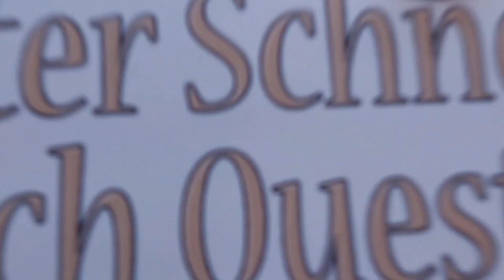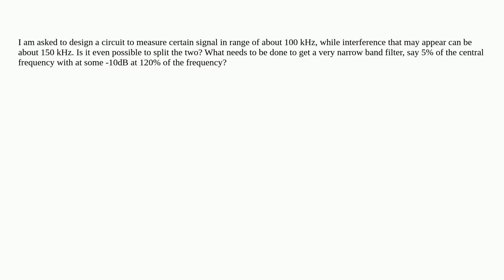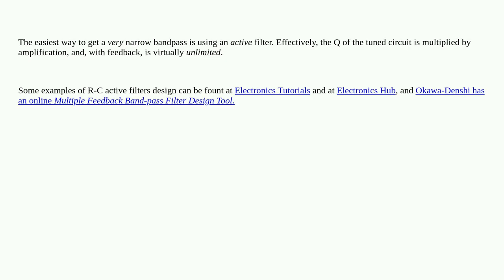Electronics: Can I make an extremely sharp filter?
Can I make an extremely sharp filter?

A special thanks goes out to the community

  filter